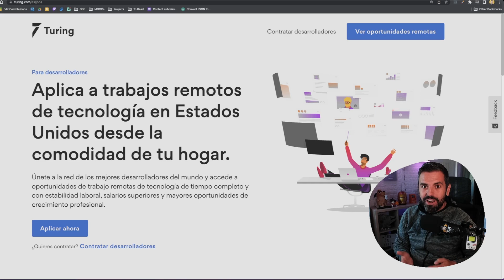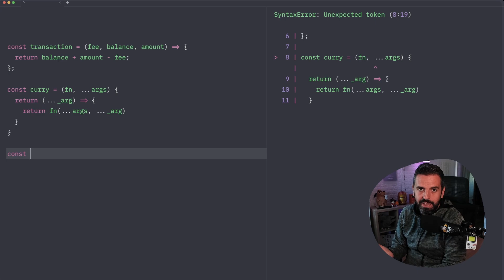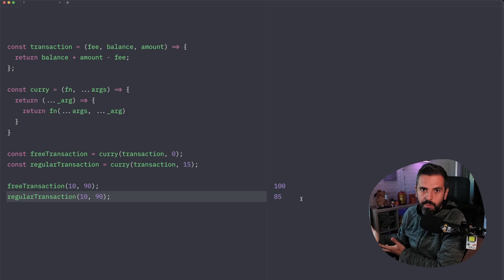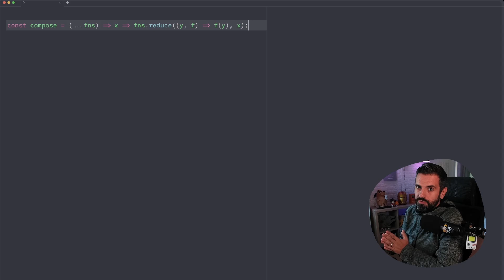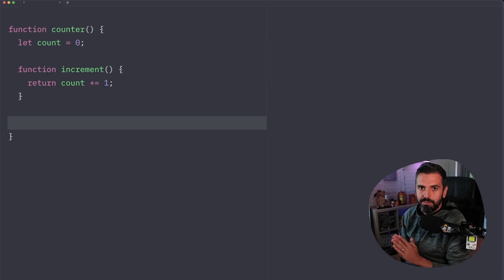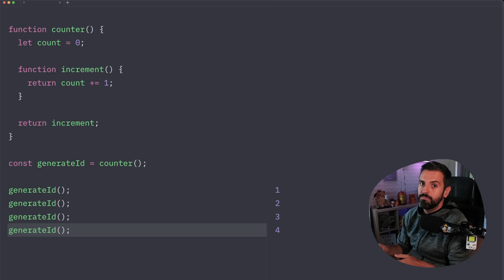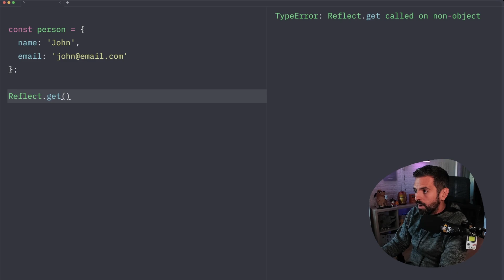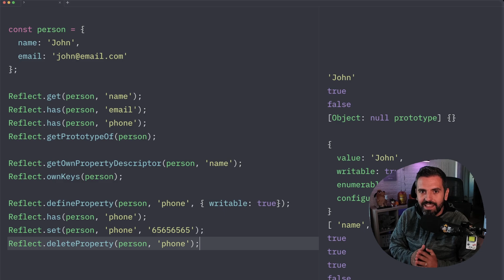5 Conceptos de JAVASCRIPT AVANZADO que te harán MEJOR DEVELOPER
Te comparto 5 conceptos de programación avanzada con JavaScript para aumentar tus skills y nivel en programación.

Consigue trabajo en remoto trabajando como Freelance para empresas de alto nivel y startups de USA

SEGMENTOS
00:00 Intro
00:19 Trabaja en remoto
01:18 Currying
03:52 Composition
05:48 Clousures
07:03 Coalescing
08:09 Reflect API

Únete a la MEJOR COMUNIDAD de programación y desarrollo web en español.